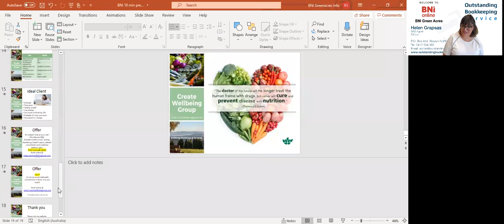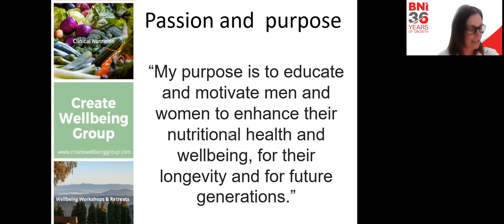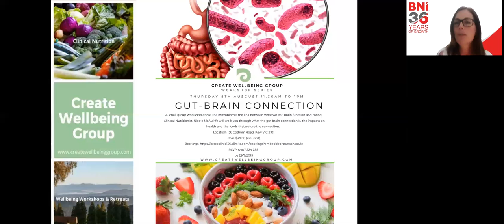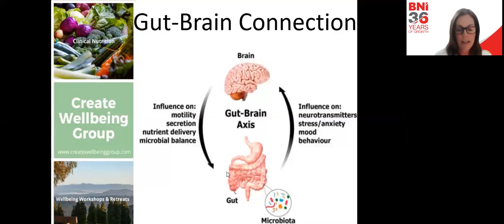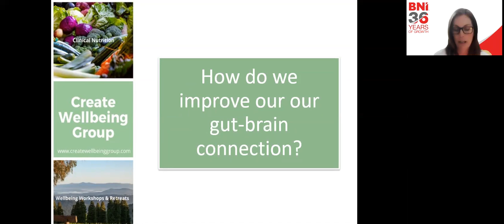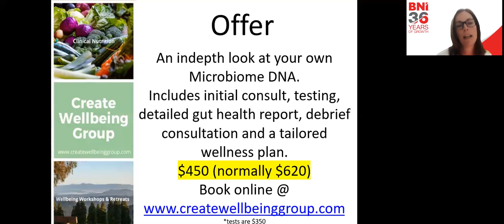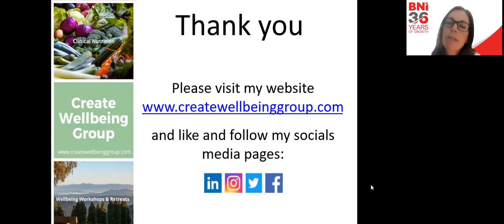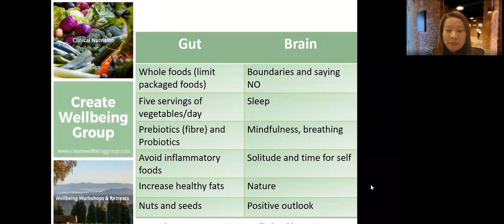BNI Greenacres - Presentation: The Gut Brain Connection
Nicole McAuliffe of Create Wellbeing Group is presenting on "The Gut Brain Connection".

Learn about the link between what we eat, brain function and mood. Nicole will cover the impact of gut brain connection on health and foods that nurture the connection.

We have an amazing business referral opportunity for your business!

Our Chapter passed over $2 million AUD in the past 12 months!

BNI Greenacres is your local BNI chapter, we meet weekly to help members generate quality word of mouth referrals through professional networking.

Could this be you?
The BNI Greenacres Network is an awesome way for top professionals in their fields to grow their business through qualified referrals. We only take the best of the best, and currently have one spot available for a each category.

If you’re ready to take your business to the next level, come along to our next BNI Greenacres Network meeting every Wednesday at 9.15am to 11.00am at the Greenacres Golf Club, 51 Elm Grove, Kew East, VIC, 3102 and learn how just how much we can help grow your business!